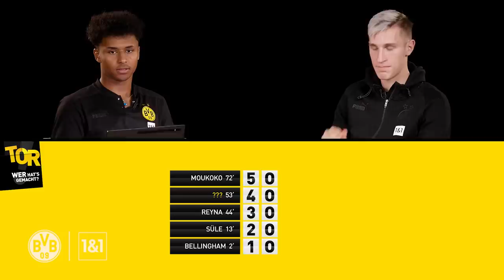"Incredible shot! What do you reckon, Schlotti?" | Adeyemi vs. Schlotterbeck: Who scored it?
Two BVB players have to guess goal scorers from their own games. Karim and Schlotti make it really exciting and perform better than they would have thought. But who's going to win this?